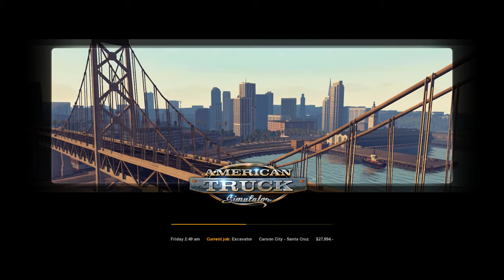American Truck Simulator 2018